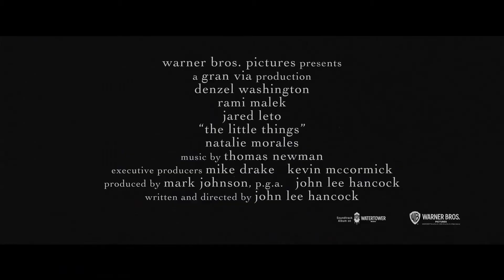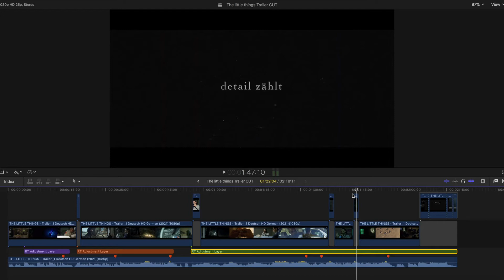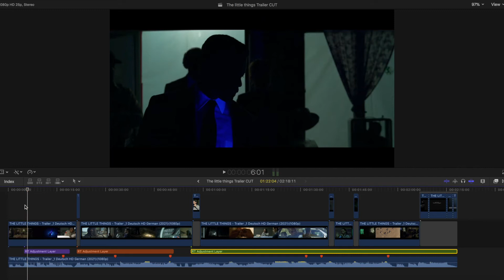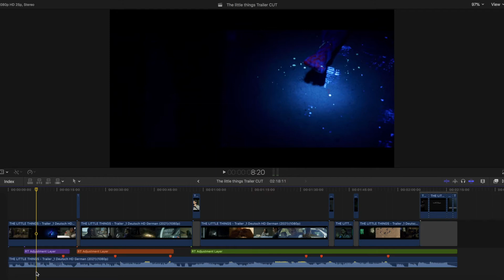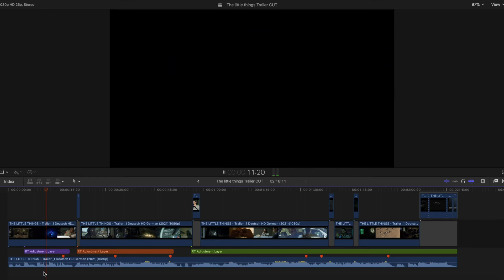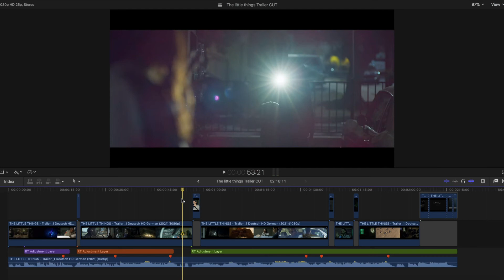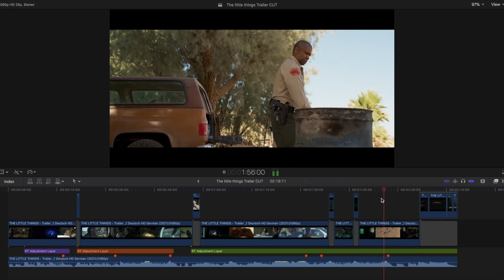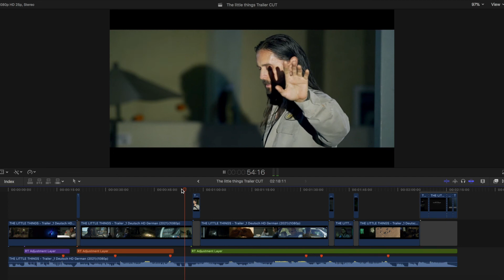THE LITTLE THINGS Trailer deutsch german 2021 - Traileranalyse - Trailer Breakdown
Der Trailer zu The Little Things mit Denzel Washington und Rami Malek und Jared Leto überzeugt. Einwandfrei nimmt uns der Trailereditor / die Trailereditoren in die Welt des Films rein. The Little Things machen es eben auch im Trailer aus. Die kleinen Sachen machen einen Trailer zum Meisterwerk. Und diese kleinen Sachen entdecken wir in der Traileranalyse / dem Trailerbreakdown.

Nach 12 Jahren im Mediengrossstadt-Dschungel München sind wir in unsere beschauliche Schweizer Heimat zurückgekehrt. Hier haben wir die Produktionsfirma BUCHERMEDIA gegründet. Viele fragen uns nach dem Geheimnis unseres Erfolges als Trailerproducer und Content Creator und nach unserer Ausbildung in diesem Bereich. Auf diesem Kanal analysieren wir Trailer bis ins Detail und lassen dich so an unserem Wissensschatz teilhaben. Ausserdem  lüften wir einige “Geheimnis”, zeigen dir Tipps und Tricks, die du in keinem Videotutorial findest, lassen dich an unseren Erfolgen und vor allem auch an unseren Misserfolgen teilhaben und zeigen dir, dass der Ausbildungsweg als Trailerproducer und Content Creator eigentlich Nebensache ist. Anhand einzelner Projekte bekommst du einen einzigartigen Einblick in die Welt der Trailer. Jeden Montag und Freitag versorgen wir Trailerfans, Trailereditoren und Trailerproducer hier mit einem neuen Video.

Jonas & Priscilla gründeten 2017 die Firma BUCHERMEDIA GmbH. Als Senior Writer/Producer für ProSiebenSat1 ist Jonas ein preisgekrönter Profi für Trailer - ob für Filme, Shows, Serien oder Events. Als Drehbuchautorin und Regisserin ist Priscilla für unsere einzigartigen Image- und Produktfilme verantwortlich. Vom Konzept zum Dreh bis zur Postproduktion: BUCHERMEDIA bietet einen Fullservice der bisher jeden Kunden überzeugt hat.